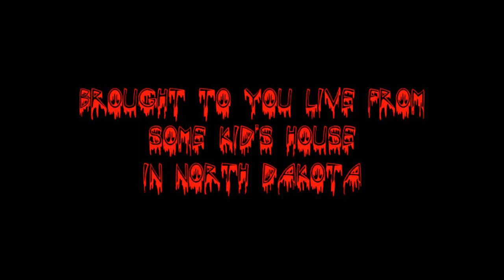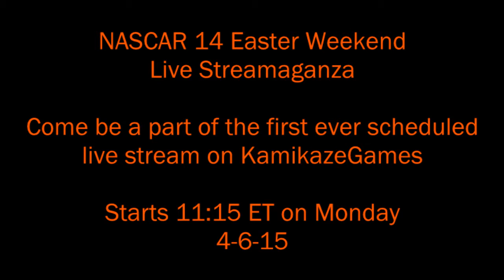NASCAR Live Stream Tomorrow at 11:00ET Monday 4-6-15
First ever scheduled live stream on KamikazeGames